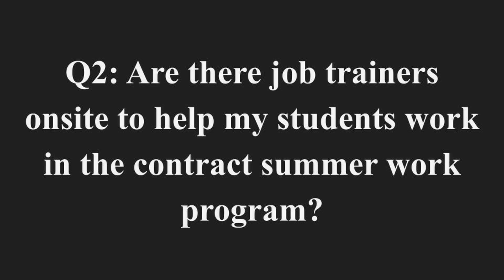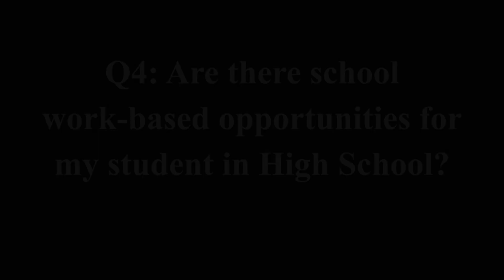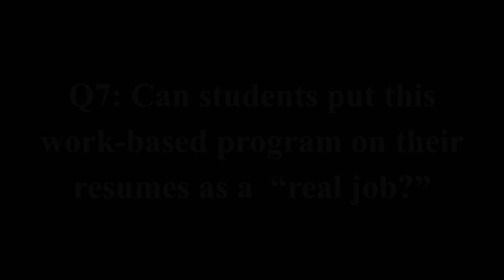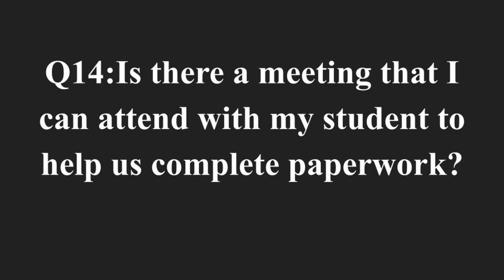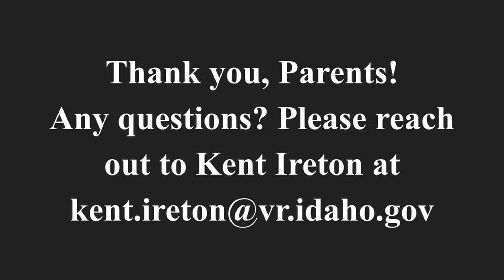How Can Voc Rehab Help My Student?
I'm a parent with a student with special needs, and I want to know how I can best help my student prepare for high school and what Voc Rehab can do for us.
As a parent, I know that Voc Rehab is part of the team, but I don't understand their role for my high school student.

This video is for you! Learning about it and how it can help you and your student navigate the next portion of life takes just a few minutes.

8th-12th grade parents, this means you!